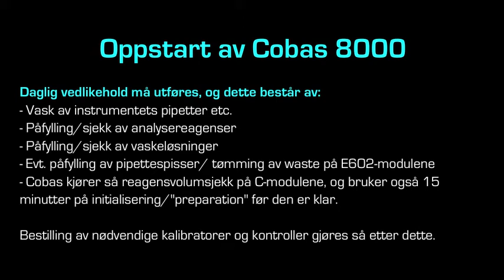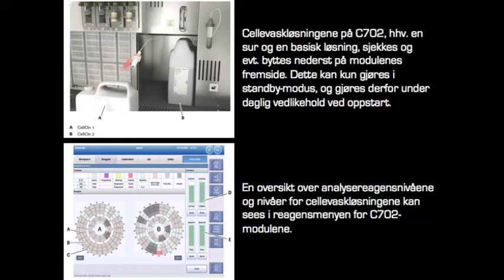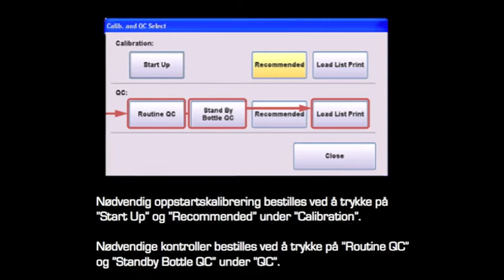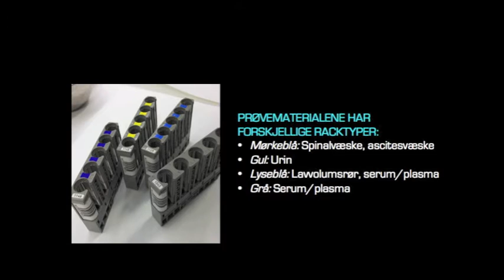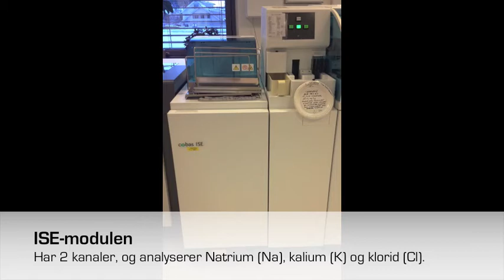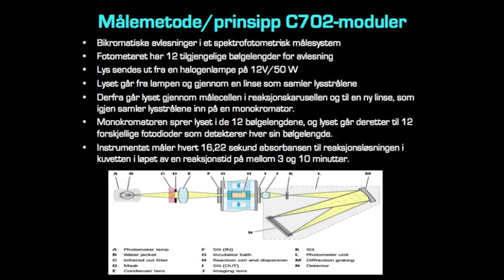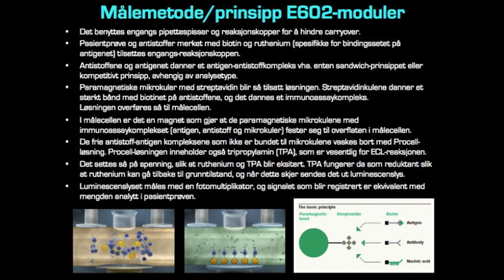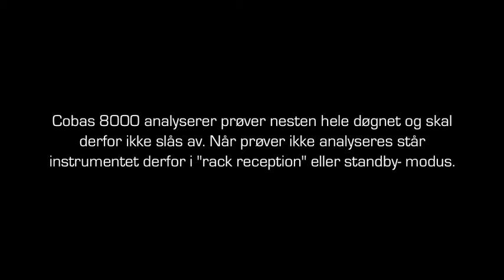Cobas 8000 (Molde Sjukehus)